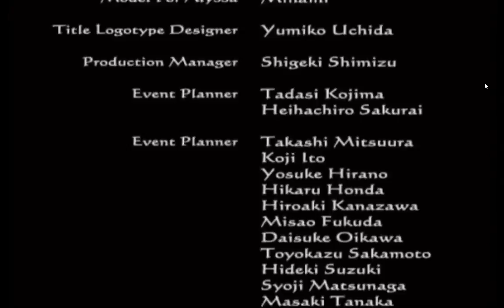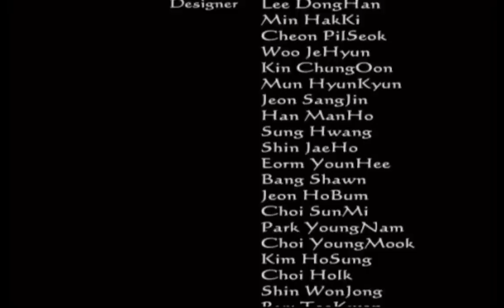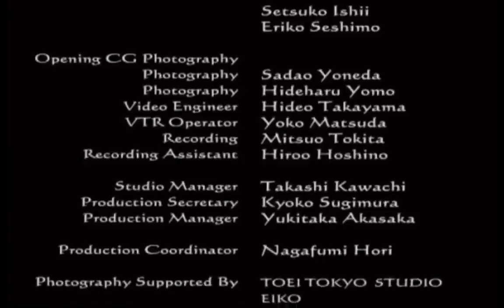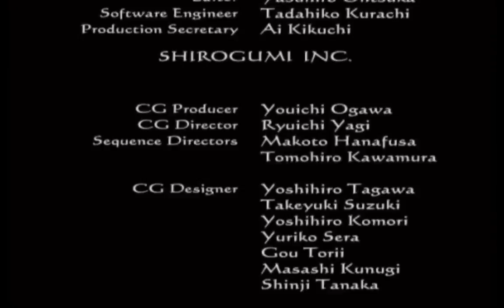Keare Plays Clock Tower 3 S5 Go To He-Eah!